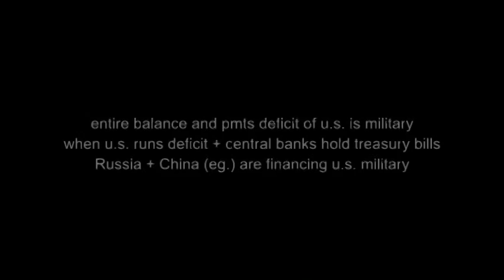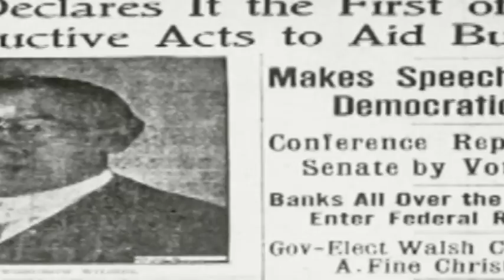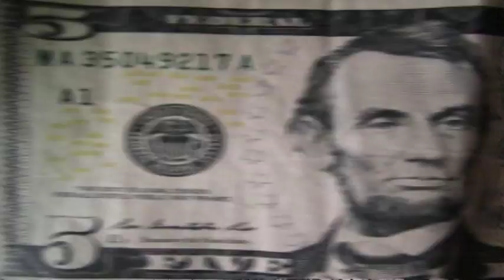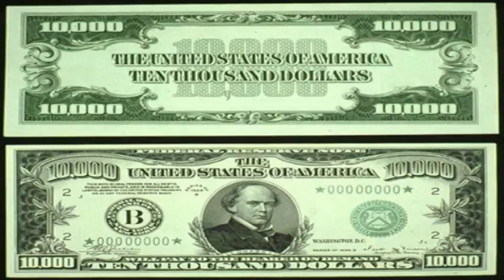bmp:"back to feudalism"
u.s. military in debt to nations
according to professor of economics
RasreportRasrevoltRasrebirth